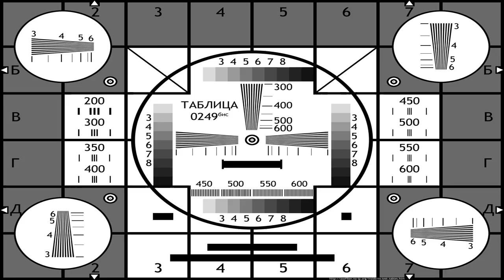Новости от МШ: Открыл Лайв канал и еду в Припять.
Кто хочет подробнее  - смотрите видео.